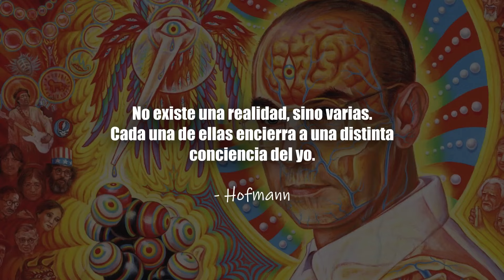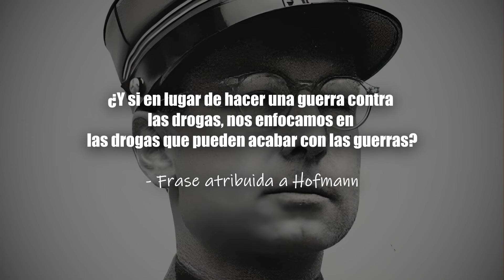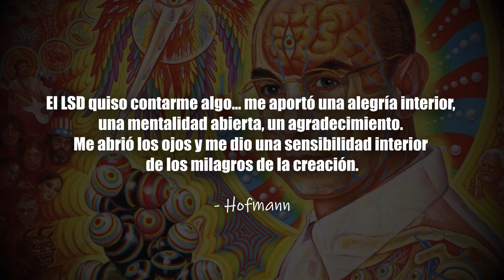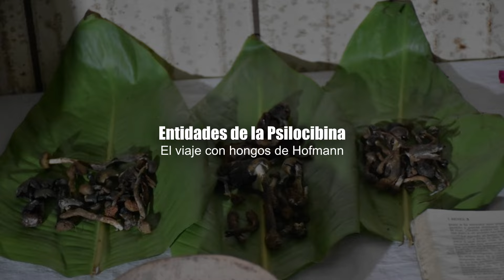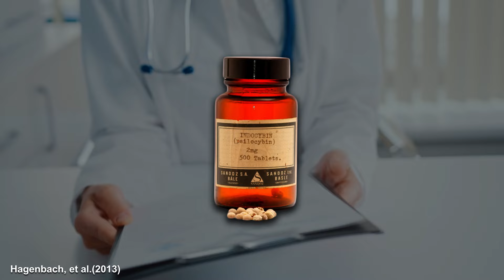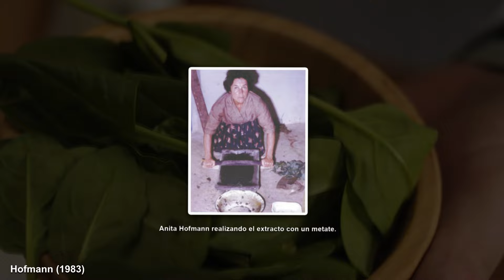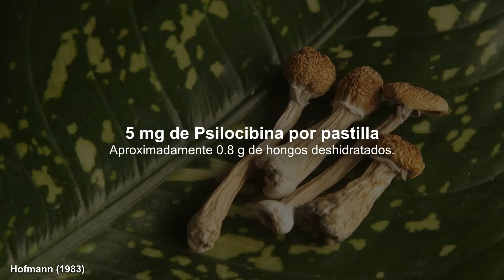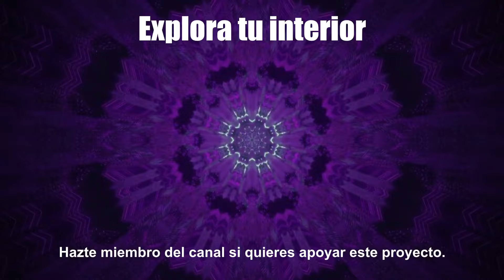HOFMANN 👨‍🔬 El químico que descubrió al LSD, LSA y Psilocibina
⌚ ÍNDICE:
0:00 Infancia de Hofmann
1:13 Estudios de Hofmann
2:27 Primeras investigaciones
3:35 La esposa de Hofmann
4:49 Descubrimiento del LSD
6:09 Viaje en bicicleta
7:54 Integración de la experiencia
9:08 Medicamentos derivados del Ergot
10:04 Teonanácatl, el hongo de los dioses
11:22 Primer viaje con psilocibina
13:00 Descubrimiento de la psilocibina
14:07 Investigaciones sobre el Ololiuqui
15:33 Los efectos del LSA
17:11 Círculo mágico de Hofmann
17:52 Buscando Salvia Divinorum
19:25 Ceremonia con María Sabina
21:10 Círculo social de Hofmann
22:58 Centenario de Hofmann
24:31 Fallecimiento.

📚 REFERENCIAS:
- Hofmann, A. (1983). LSD My Problem Child: Reflections on sacred drugs, mysticism and science.
- Hagenbach, D., & Werthmüller, L. (2013). Mystic Chemist: The Life of Albert Hofmann and His Descovery of LSD (1.a ed.).
- Sánchez, F. S. L. (2020). Epidemias por ergotismo o fuego de San Antonio. Historia, ciencia y arte. Dialnet.
- RAM Dass, Andrew Weil, Allen Ginsberg, Winona Ryder, William Burr (1999). Timothy Leary: Outside Looking in: Appreciations, Castigations, and Reminiscences.
- Hofmann, A., Heim, R., Brack, A. et al. Psilocybin, ein psychotroper Wirkstoff aus dem mexikanischen RauschpilzPsilocybe mexicana Heim. Experientia 14, 107–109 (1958).
- Sahagún, B. (1540). Historia general de las cosas de Nueva España.
- Francisco Hernández (1651). Nova Plantarum, Animalium Et Mineralium Mexicanorum Historia.
- Ortega, A., Blount, J. F., & Manchand, P. S. (1982). Salvinorin, a new trans-neoclerodane diterpene from salvia divinorum(Labiatae). Journal of the Chemical Society, 2505.
- Epling C., & Jativa D. C. (1962). A new species of Salvia from Mexico, Bot.Mus.Leafl., Harv.Univ., 20(3):75-76.
- Karrer, P., & Hofmann, A. (1929). Polysaccharide XXXIX. über den enzymatischen Abbau von Chitin und Chitosan I. Helvetica Chimica Acta, 12(1), 616-637.
- Hofmann, A. (1963). The Active Principles of the Seeds of Rivea corymbosa and Ipomoea violacea. Botanical Museum Leaflets, Harvard University, 20(6), 194-212.